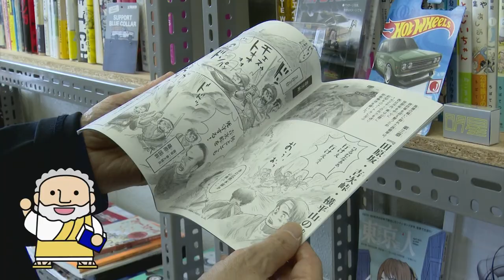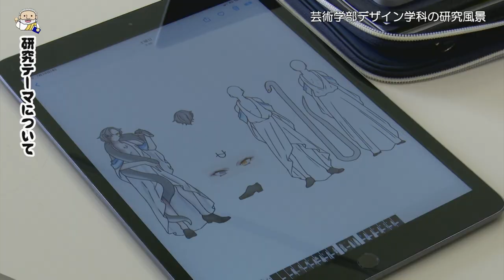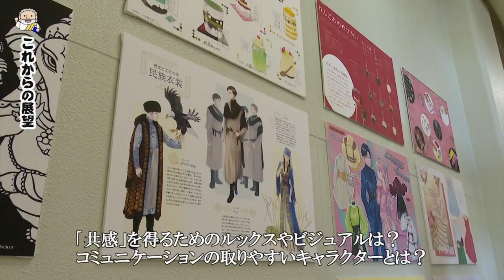デザイン学科 村井先生 【J:COM「フィロソフィアの扉」】60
第60回放送はデザイン学科の村井健太郎准教授が登場。
マンガ表現を通した「感情移入」と「共感」の研究についてご紹介します。